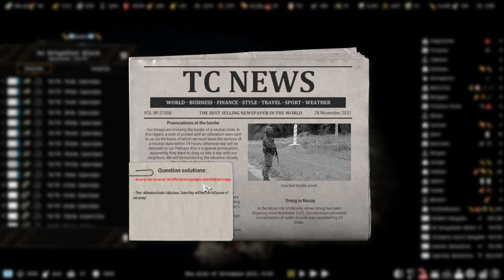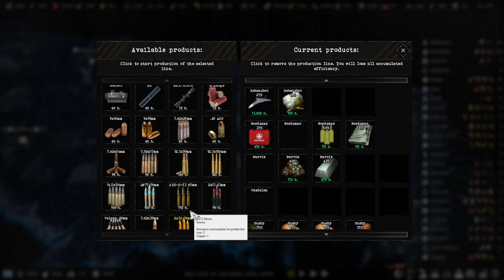Armored Battalions Roll Into Siege Battles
Total Conflict Resistance is a new modern army strategy game combining the hardcore and FPS elements of ARMA and the squad control, customization style, and world map of the Mount and Blade and Total War series. This is the best of the strategy genre currently out there and it looks beautiful, even while still being worked on. The core gameplay is fantastic.

Steam Description: Total Conflict: Resistance is a unique symbiosis of global strategy, tactics, and first-person action. Realistic mass battles, many types of armored vehicles, weapons, uniforms, unique mechanics, and immersive free gameplay. Lead any state and bring it to greatness!

0:00 Intro, SITREP, World View, and Major Logistic
13:34 Battle for Paloma
23:56 World View, Economy, and Troop Movements
27:53 Battle for Karmas
36:14 World View, Economy, and Troop Movements
40:39 Siege of Rovarin
47:43 World View, Economy, and Troop Movements
48:59 Taking the Port of Nivala
54:14 World View, Economy, and Troop Movements
54:52 First Battle for the Pokka Airfields
59:36 World View, Economy, and Troop Movements
59:52 Second Battle for the Pokka Airfields
1:04:23 World View, Economy, and Outro